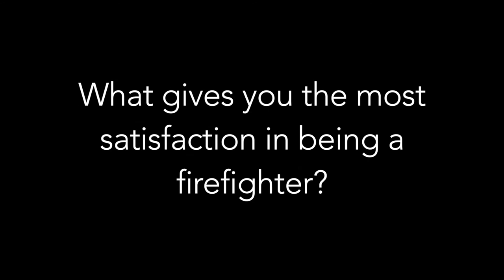Anne Coughlan Firefighter - Ballinasloe Fire Station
Anne Coughlan Firefighter and Driver Mechanic in Ballinasloe Fire Station for the last 28 years is one of only two female firefighters in Co. Galway. She is encouraging more females to get involved in the service.
The Ballinasloe Fire Station is looking for a new part-time retained firefighter with the deadline for applications on February 17 at 4 pm. Follow the link below if you would be interested in this role: